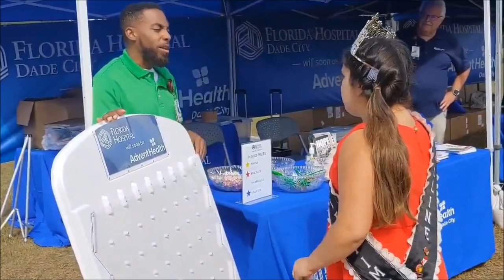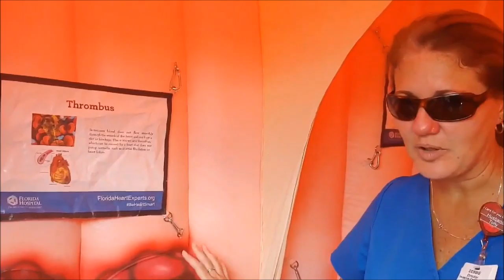USA Life time star queen reporter Madelline @ The Bushnell fall festival 2018